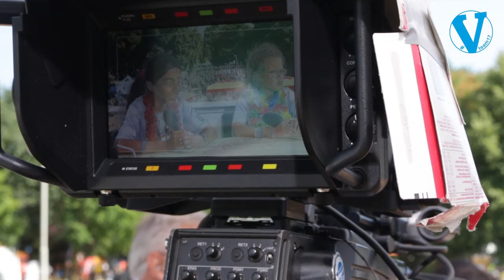Dag 4: vteamers Ilya en Loujein bij de NOS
HET ZIT ER OP!! Het Vteam heeft de finish gehaald en dat is niet onopgemerkt gebleven. V-toppers Ilya en Loujein waren te gast bij de NOS om hun verhaal te vertellen.